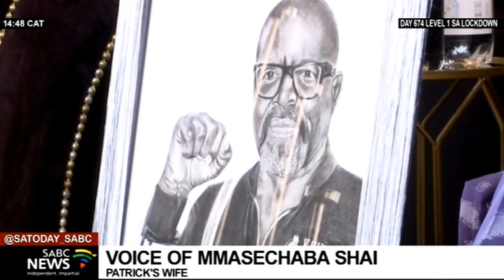Veteran actor Patrick Shai laid to rest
Veteran actor Patrick Shai has been laid to rest in an emotional send-off. Family and friends gathered at the Soweto Theatre to bid him farewell. He took his own life last Saturday, aged 66.